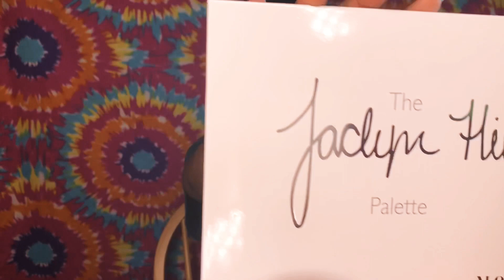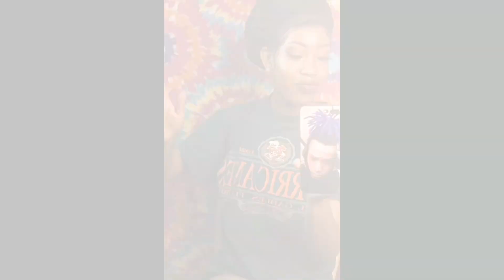FIRST GRWM💕 Basic To Baddie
Finally sat down to do a GRWM, I Hope you guys don't mind the lengthy Video! Tell Me If you guys want to see more! Insta:Pink_raw Snap:Pink_raw

Listen ad-free with YouTube Premium
Song
Q.U.E.E.N. [feat. Erykah Badu]
Artist
Janelle Monáe
WMG; SOLAR Music Rights Management, LatinAutor - SonyATV, CMRRA, LatinAutor, ASCAP, UNIAO BRASILEIRA DE EDITORAS DE MUSICA - UBEM, Sony ATV Publishing, and 18 Music Rights Societies